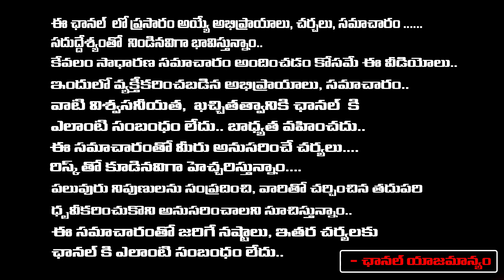Director Prashant Neel Sensational Decision on Salaar Part 2 | Prabhas, NTR 31 | Red TV